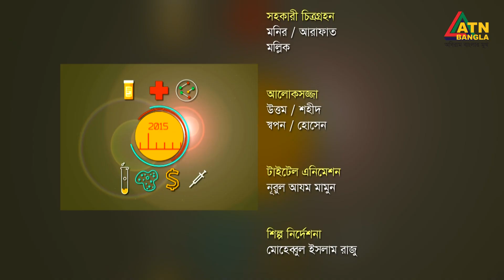চায়ের চুমুকে | সায়মন তারিক | চলচ্চিত্র পরিচালক | ভাবনা আহমেদ | Chayer Chumuke | ATN Bangla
চায়ের চুমুকে | সায়মন তারিক | চলচ্চিত্র পরিচালক | ভাবনা আহমেদ | Chayer Chumuke | ATN Bangla | 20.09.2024

পরিচালনা - শম্পা মাহমুদ ও মোস্তাক হোসেন